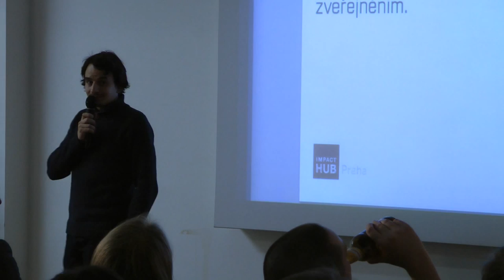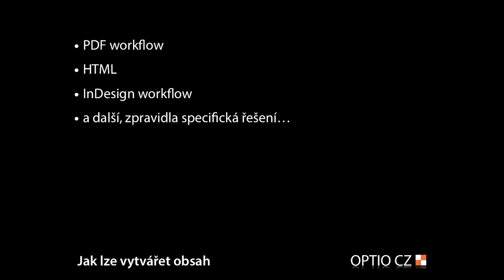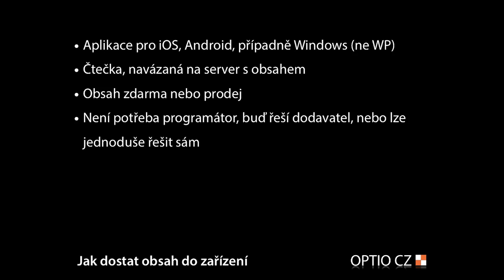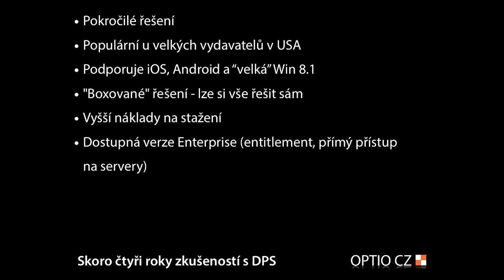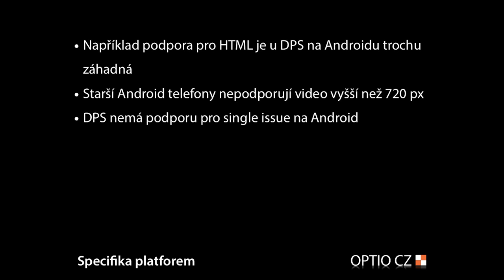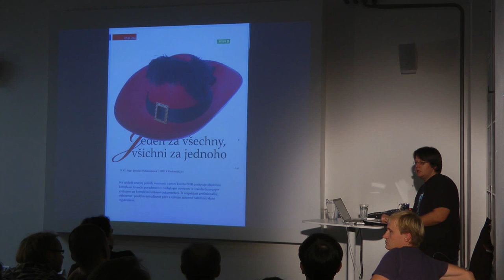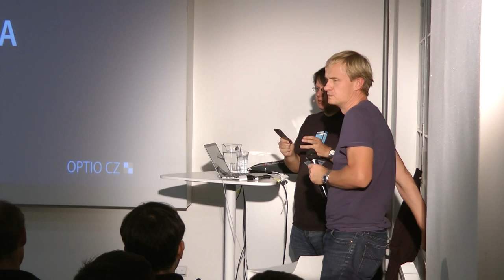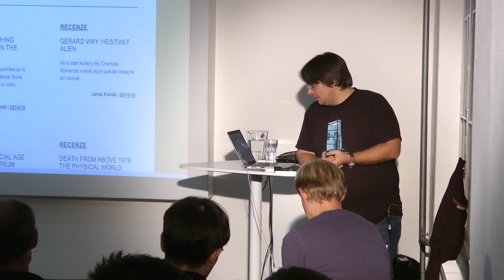UGD 41: Publikování na tabletech a mobilech (Martin Lér)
Chystáte se vydat časopis nebo newsletter pro iPad? Chcete médium čitelné i na mobilních telefonech? Jaké cesty lze pro publikování na mobilních zařízeních zvolit? Jaké systémy jsou k dispozici? Jaké jsou praktické zkušenosti? Jakým směrem se digitální publikování vyvíjí?

Na tyto otázky vám v rámci 41. semináře UGD odpoví Martin Lér. Pracuje pro společnost OPTIO CZ, která se již několik let věnuje digitálnímu publikování pro tablety a telefony.